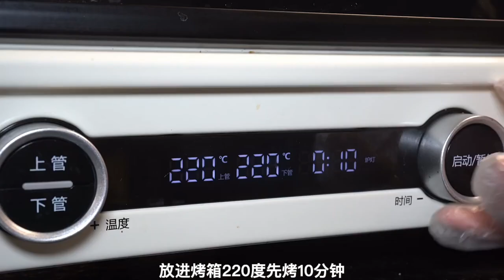Once you have learned how to eat eggs, this person will think of you when he eats eggs for the rest